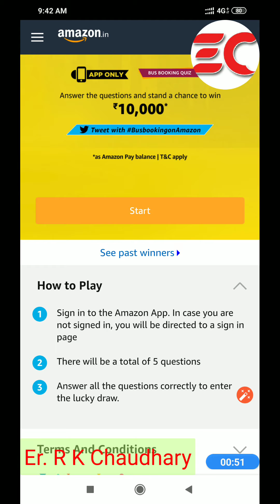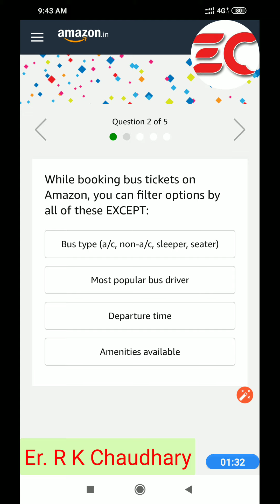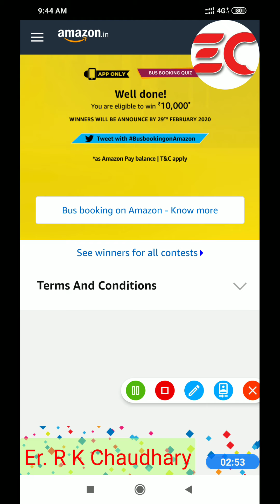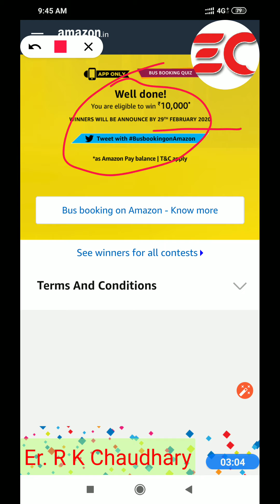Amazon Bus Booking Quiz Answer and win ₹10,000 as Amazon Pay Balance.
Q1 – On Amazon, you can book bus tickets for journeys on _______? (Fill in the blank).

Q2 – While booking bus tickets on Amazon, you can filter options by all of these EXCEPT:

Q4 – To see the bus tickets you booked on Amazon, you can go to

Q5 – For bus ticket booking on Amazon, you will be charged a convenience fee of: